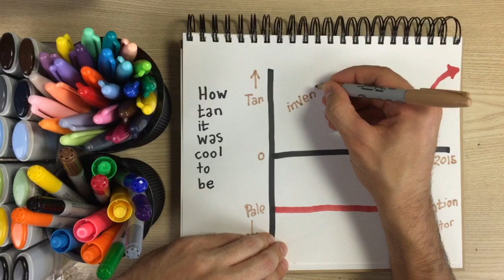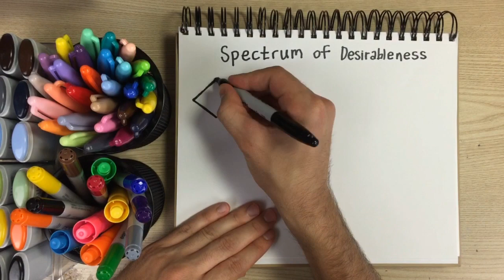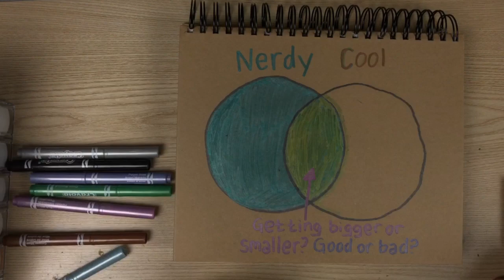Coolness for Math Nerds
Graphs what makes a thing "cool." Also: Is popular culture hijacking nerd culture?